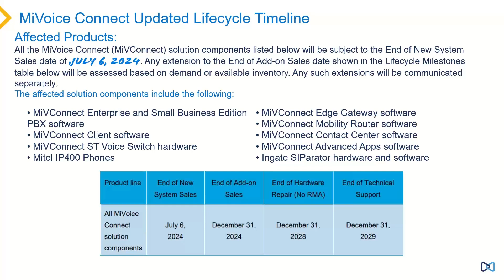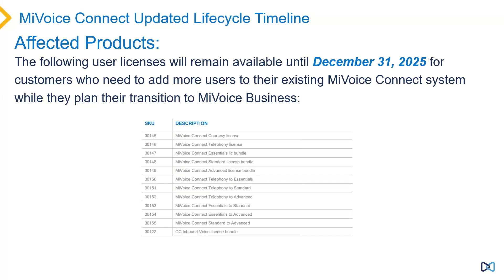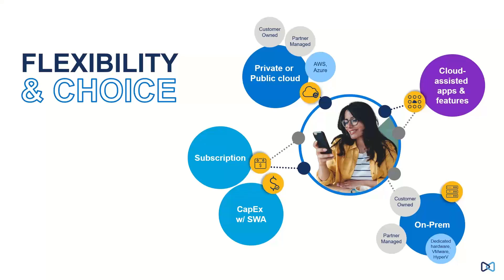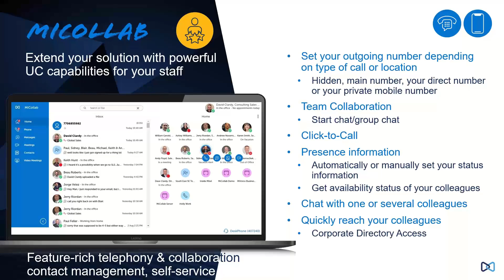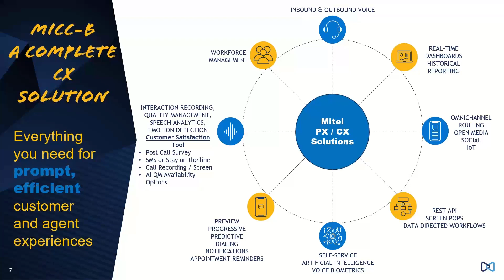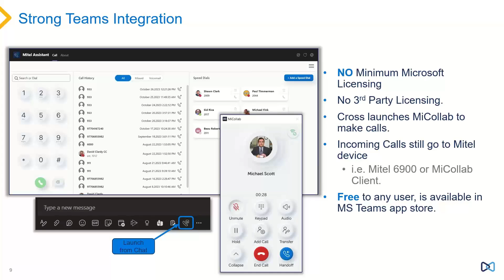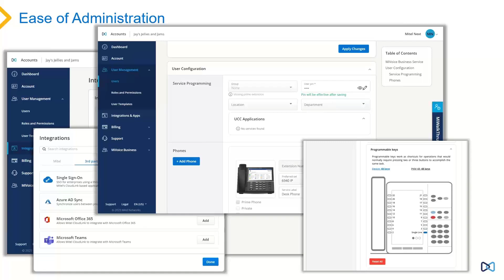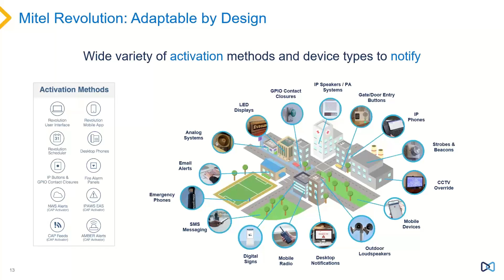MiVoice Connect End Of Life Update MiVoice Business Migrations Benefits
In this live instructor-led webinar to talk about the benefits of transitioning from Connect to MiVoice Business. We had a special guest presenter – David Clardy, Sales Engineer at Mitel.
In this webinar we discuss Mitel's future product roadmap and migration plans from MiVoice Connect to MiVoice Business. You will hear more about Mitel's migration strategy and learn about special offers for client's that want to migrate to the new platform.

Event Agenda:
Mitel Connect Roadmap and Support
Mitel MiVoice Business Features and Benefits
On-Site, Hybrid and Cloud Infrastructure Options